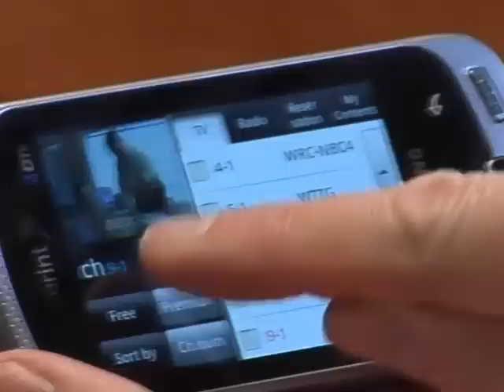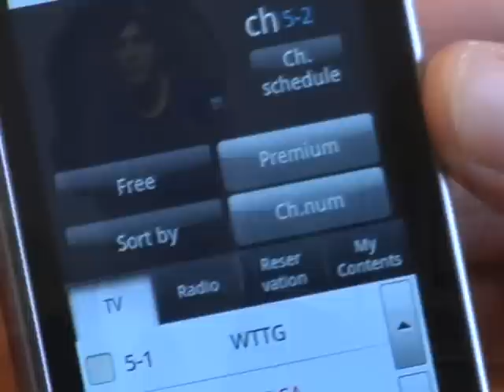Samsung Moment (Sprint) with Mobile DTV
John Godfrey, Vice President of Government & Public Affairs, Samsung, tells us about the Washington, D.C. Consumer Showcase of the Samsung Moment featuring Mobile DTV.

The Samsung Moment is available exclusively with Sprint and for the showcase has been specially modified to include a Mobile DTV chip and an antenna to pick up the live broadcasts from local TV stations.